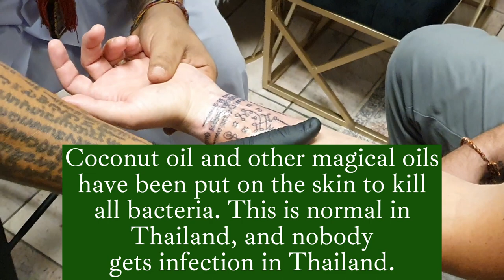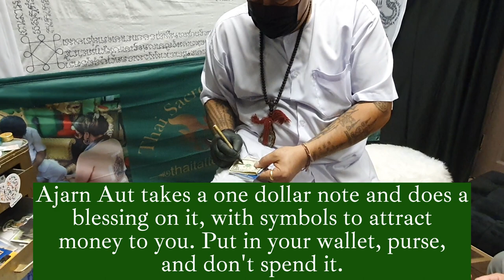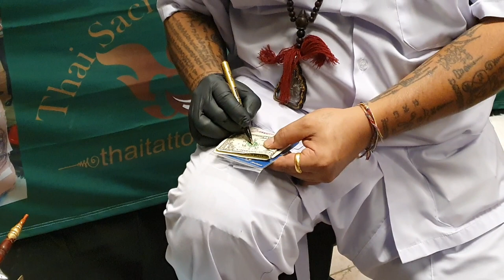Thai Tattoo Yant, visit USA, Sak Yant Senior Master Ajarn Aut, Mahasamret 5 Spires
Thai Tattoo Mahasamret 5 Spires, done by, Hand Poke Thai Tattoo to the highest quality, World Class by Ajarn Senior Sak Yant Master Aut. Thai Tattoos Sak Yant at Witch City Tattoo Studio. We travel around the world doing Sak Yant tattoos. We have to say visiting Witch City Tattoo Studio is one of the best studios we have visited. The studio is amazing, clean, and well designed and the quality of service and tattoos is as good as it gets. And Natan and his team are the best. We are so happy they invited Thai Tattoo Yant Studio and Bangkok Ink Tattoo Studio to perform at their tattoo Studio. Amazing experience.

Magical blessings to you all! Kind regards, Thai Tattoo Yant Team.